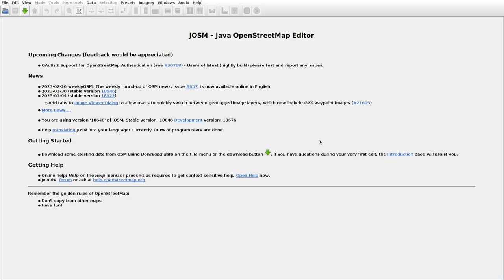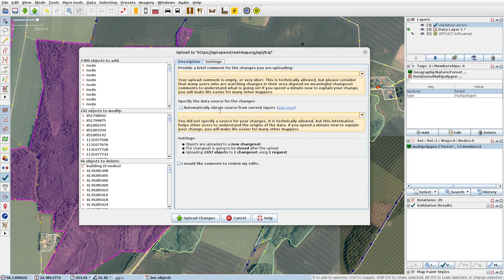JOSMrec1431 2023 02 28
Lithuania. Čeponiai, Kušleikiai, Raudondvaris, Tulminai. Tracing buildings (mainly) in JOSM for openstreetmap.